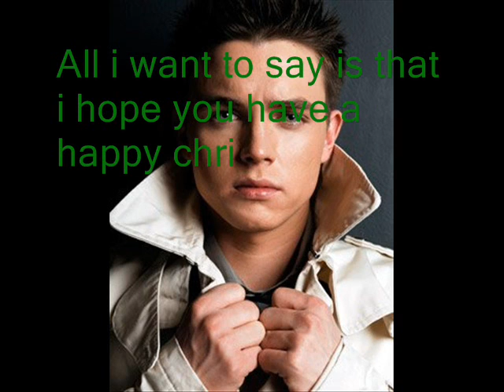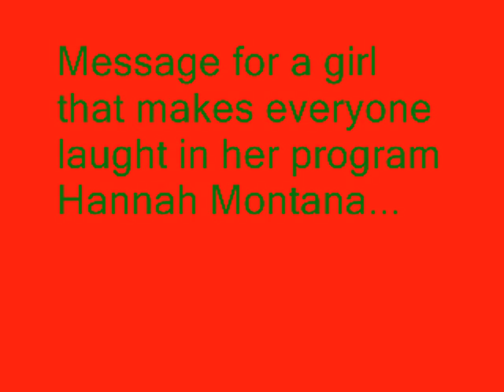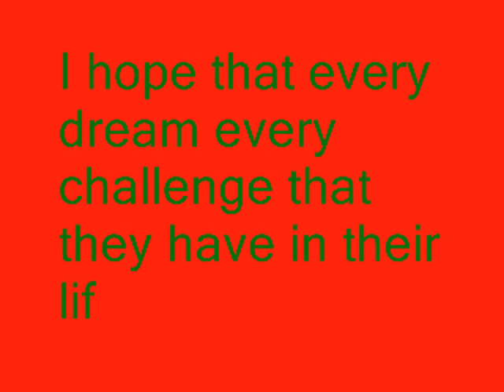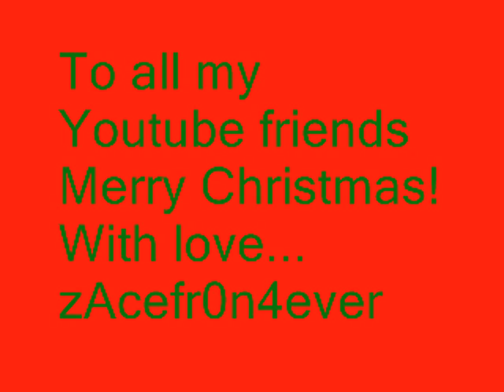Christmas Message!=)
Merry Christmas!=)

p-s Put pause to the message for Selena im sorry if it runs fast!=(